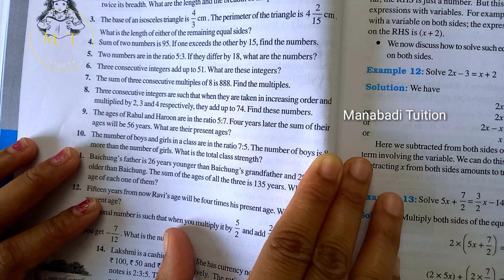8th class maths| Chapter 2|Linear equations in one variable| Exercise 2.2| Q no 8,9&10 Part 3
8th class maths| Chapter 2|Linear equations in one variable| Exercise 2.2| Q no 8,9&10#8th class maths| Chapter 2|Exercise 2.2| Q no 8,9&10#Linear equations in one variable| Exercise 2.2#class8 Linear equations in one variable| Exercise 2.2